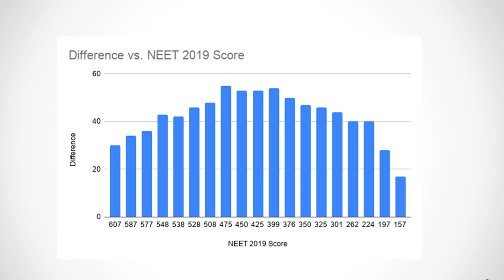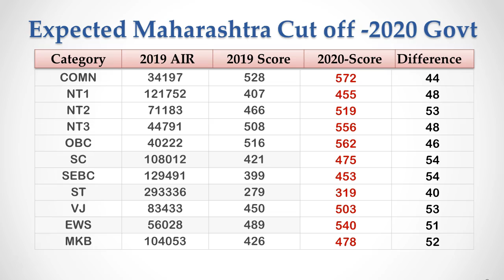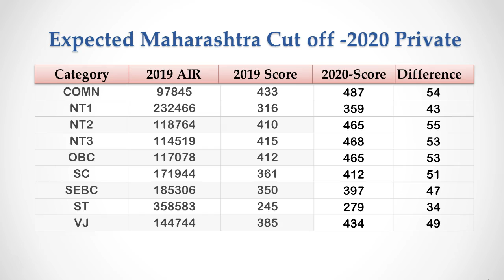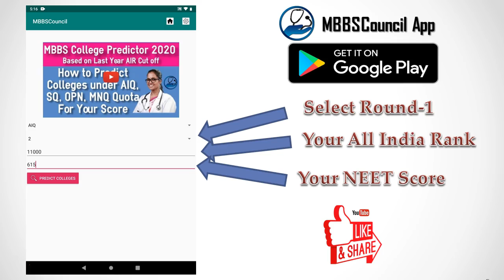Expected NEET 2020 Cut off for Maharashtra State Quota Government and Private Medical Colleges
In this video, we will see the expected NEET 2020 cut off for Maharashtra state quota. For all reservation categories, the Maharasthra state quota cut off is going to increase ranging from 40 to 55 marks depending on the reservation category.

Based on this mark increase, we have come up with expected NEET 2020 cut off for all reservation categories in Maharasthra govt as well as private colleges. We expect the cut off for common category to increase by 44 marks compared to last year for Maharasthra state quota in government colleges.. For SC and SEBC category , the increase in neet score cut off is close to 55 marks..
You can pause this video, to note down the cut off for your reservation category...

For example last year all india rank cut off for OBC category was around 40000... and the corresponding neet score was 516. this year, if we find the neet score for all india rank 40000, it comes to 562... increase of 46 marks..

For Maharasthra private medical colleges, expected 2020 cut off will increase by 50 marks for most of the categories. If you are interested to know which medical college you have chance to get based on your all India rank, you can use the college predictor facility available in mbbscouncil android app.  You can also find key factors such as hospital beds, patient flow, number of pg courses, etc to judge the quality of the medical college.. this will help you during choice filling.

Can I Get Government Medical College or Govt Quota in Private College For My NEET 2020 Score AIR